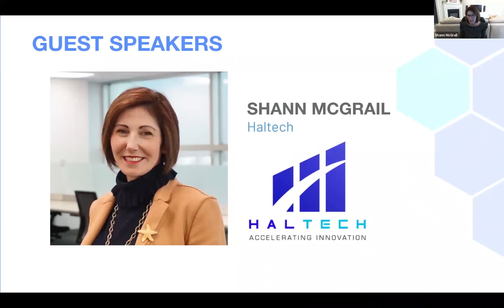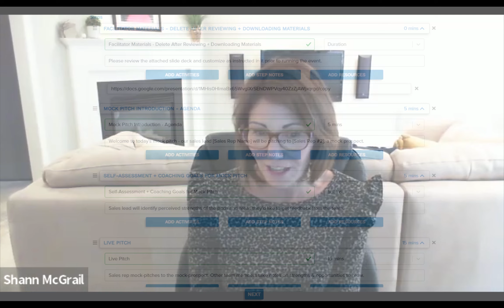Enhancing Professional Learning with Sidekick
Shann McGrail, CEO of Haltech shares her experiences as an early adopter, using Sidekick to host a virtual live learning training event for the Beyond Boundaries program.

Learning makes or breaks mid-size businesses. Your team can do it. We can help.